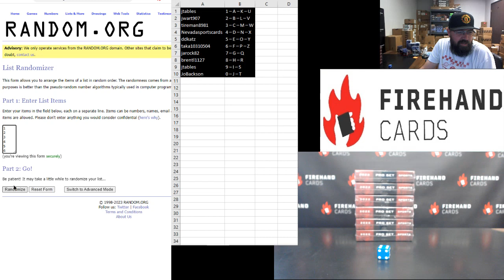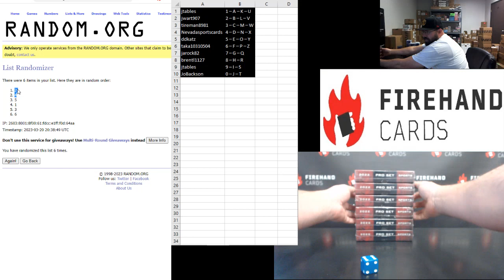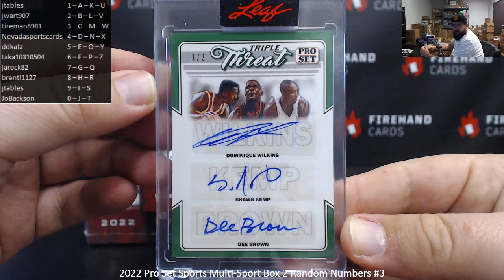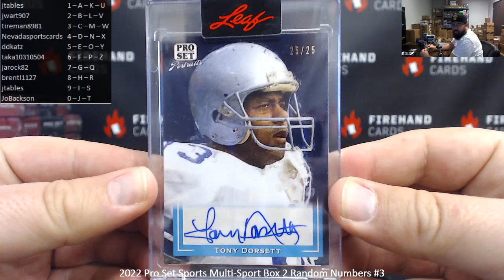3/20/2023 2022 Pro Set Sports Multi-Sport Box 2 Random Numbers #3